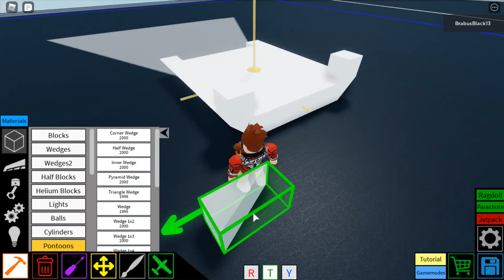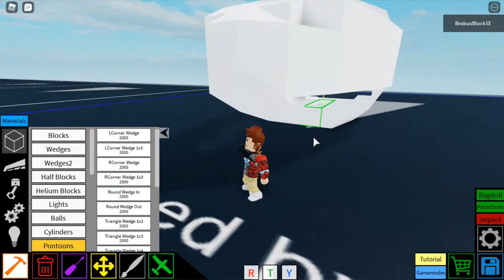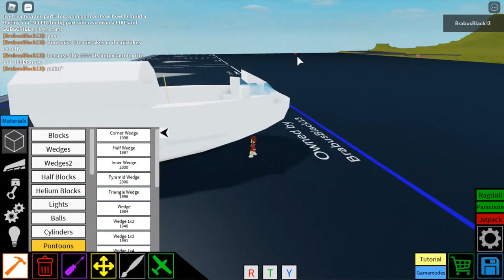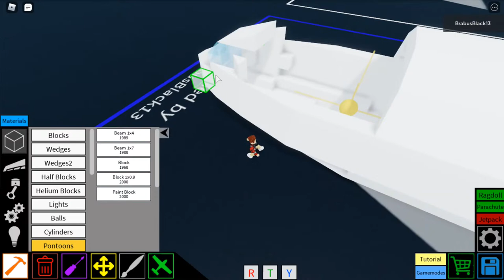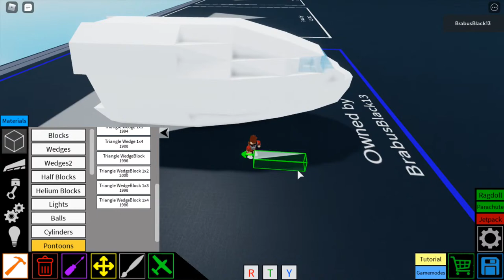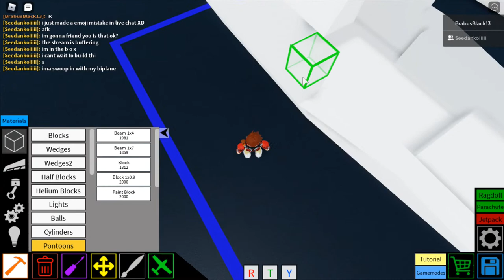How To Build a Boeing 777-300ER on (Plane Crazy) Roblox Part 1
on this video part i build the body of the aircraft and in the part 2 i will build the wings and paint the SWISS Company on the Airliner.